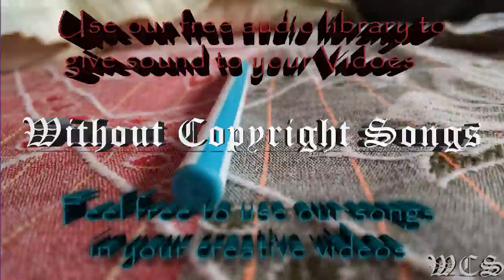Syn Cole Feel Good WCS Release